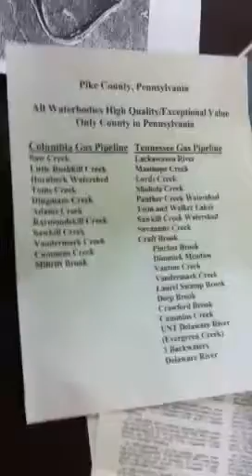NJ Northeast Upgrade Project Wetlands Impact Map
Map depicting all New Jersey wetlands impacted by the Northeast Upgrade Project gas pipeline being built by Kinder Morgan, and the Columbia line as well.
Delaware River Basin Commission meeting March 6, 2013.